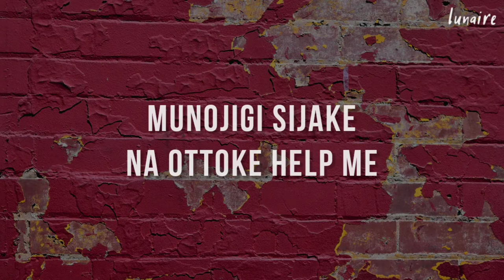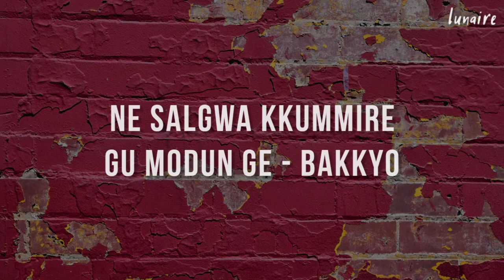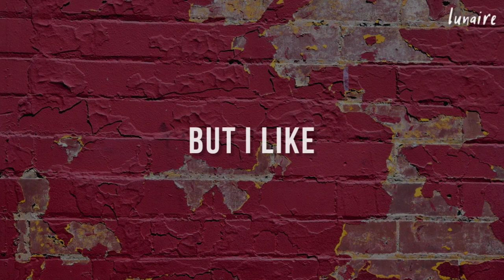DAY6 (데이식스) - 'Sweet Chaos' Easy Lyrics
SONG : SWEET CHAOS
ARTIST : DAY6 (데이식스)
ALBUM : THE BOOK OF US:ENTROPY
YEAR 2019